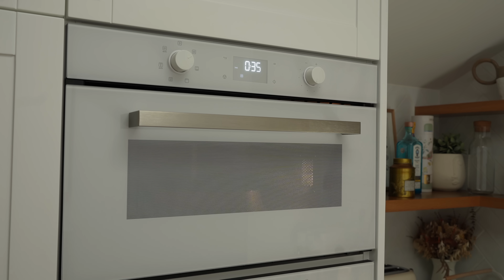NUNCA ME TINHA ACONTECIDO... | Inês Ribeiro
* Inês Ribeiro *
Bem vindos ao meu canal! Abre para mais detalhes ↓

Este vídeo tem o apoio da Hiwell